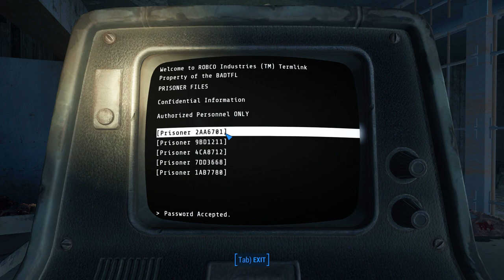[145] The Boston Wanderer (Let's Play Fallout 4 PC w/ GaLm) [1080p 60FPS]